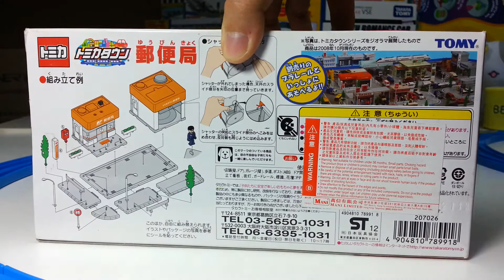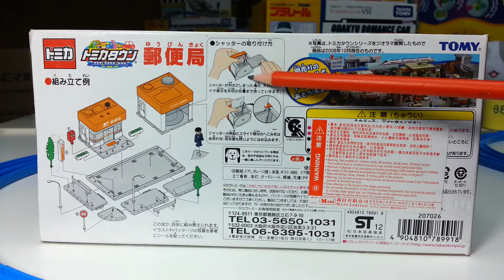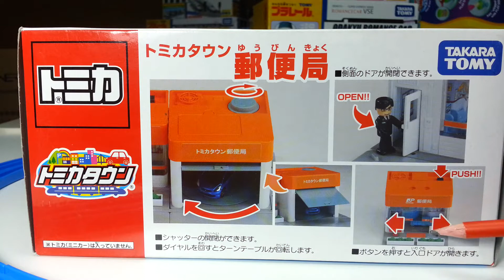Post Office【Tomica Town】00157+en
【Tomica Town】タカラトミーがプラレール
Post Office